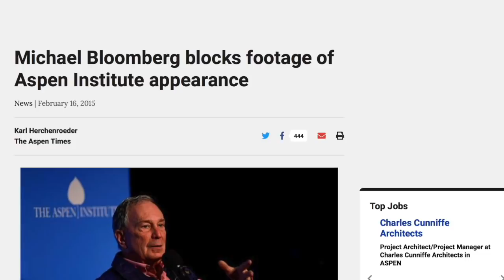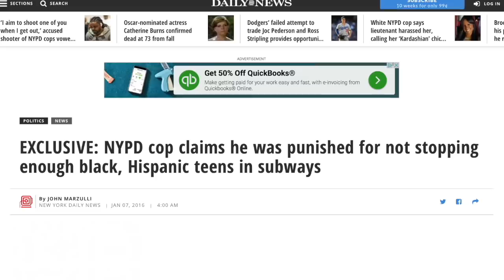Leaked Footage of Mike Bloomberg Exposes His Explicitly Racist Views